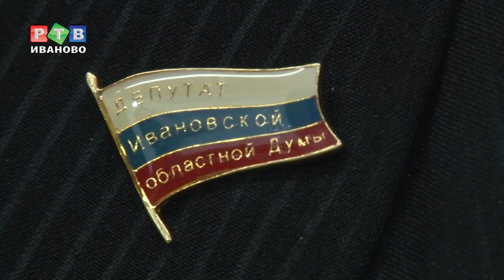ЖЭКА: учиться жить, играючи